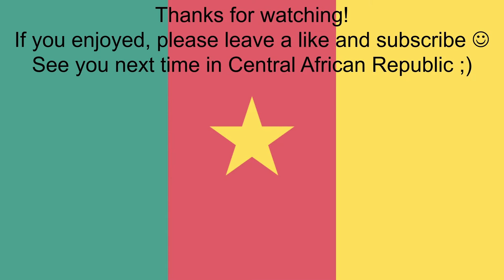Cameroon in 1 minute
If you enjoyed it, please leave a like on the video :)